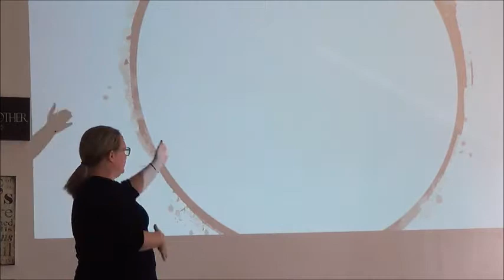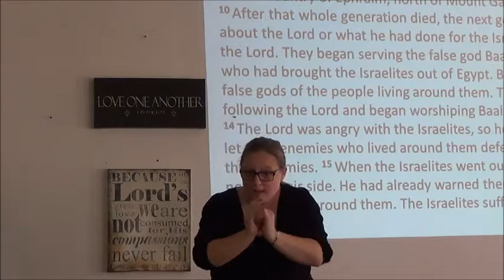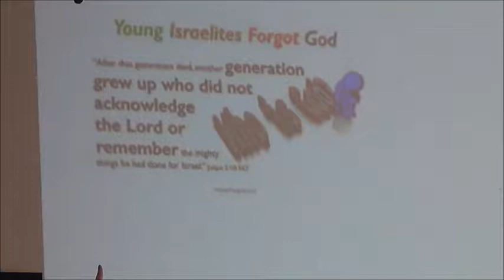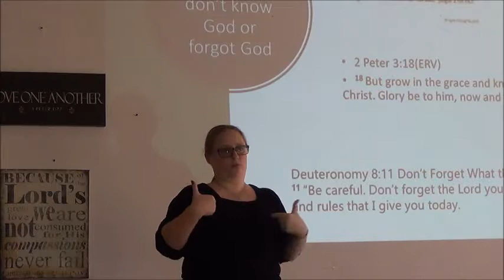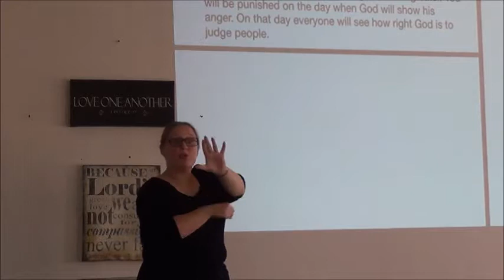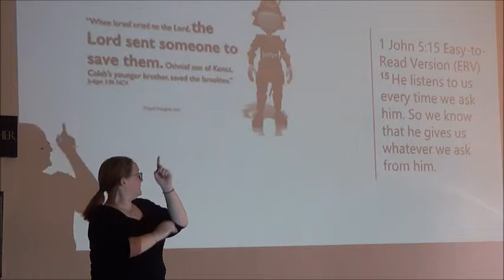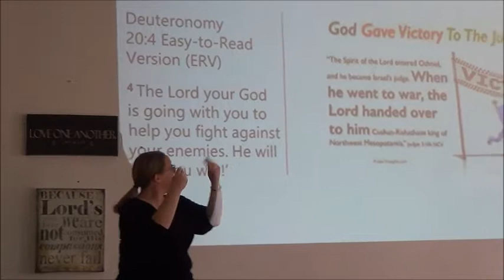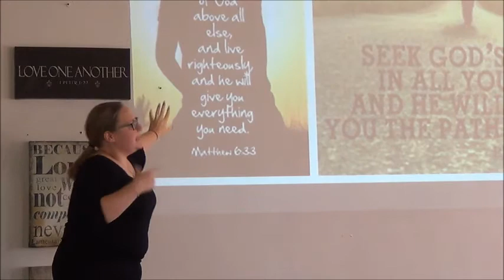Miami Deaf Center - "The Book of Judges"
Miami Deaf Center at church service

The preach's topic is "The Book of Judges"

Come every Sunday at 11:00 am

We provide deaf Worship, Preach, and Fellowship and is interpreted in voice for hearing people.